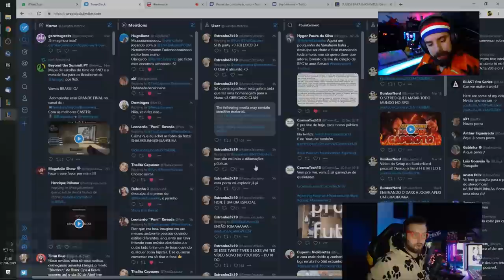JUNIN JOGA LOL - RENATO NÃO JOGA LOL